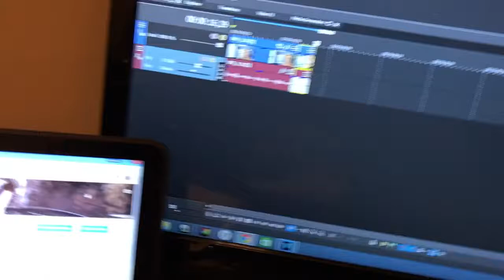A Day In My Shoes Ep. 1